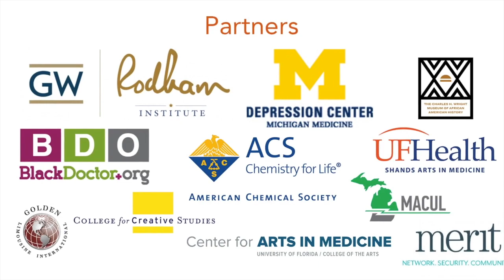Origins: The Peopling of North America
Jennifer Raff, Associate Professor in Anthropology at University of Kansas